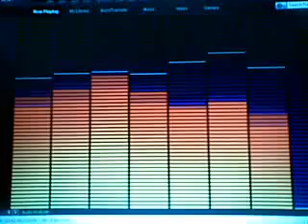Hell where the matt is ~ Economics us~a and africa 21032009012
[R4pt~prequels] love not money is wealth happiness